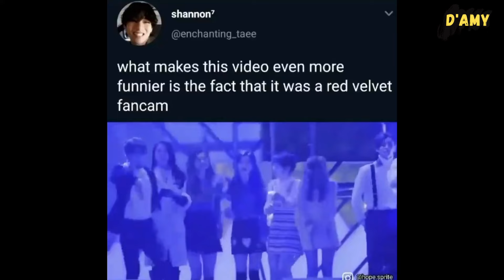OMFG!! JIN X WENDY 🤩😲 From wanted to get to know Red velvet member to having a song together..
BigHit Music and SM Entertainment just confirmed that Red Velvet’s Wendy will feature on BTS Jin's solo debut album Happy, set to be released on November 15.

This collaboration brings together two of the best K-pop vocalists. Jin, who is known for his boyish, fresh voice and soft tone, while Wendy, who has outstanding singing ability and a beautiful tone. Their combination will create a "special synergy."

From saying wanting to get to know red velvet members to now having a song with Wendy. And do you remember the iconic moment when Seokjin danced to "Russian Roulette"? It seems like they've secretly been besties for a long time!

JIN IS COMING
HAPPY IS COMING